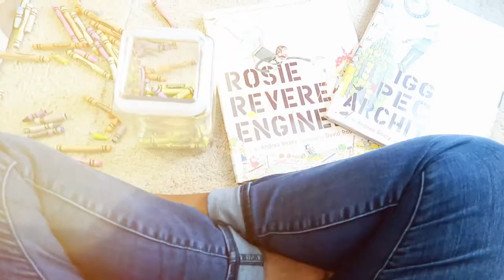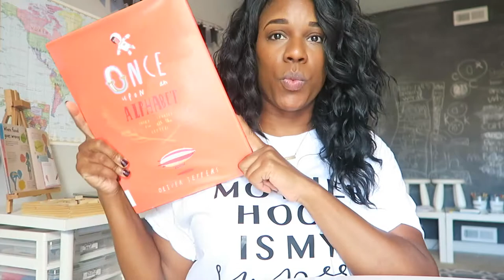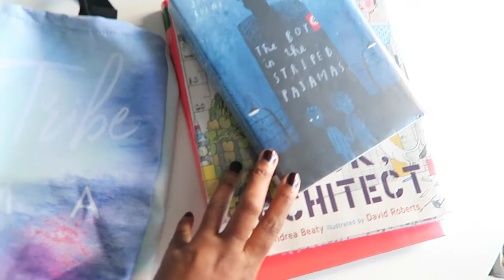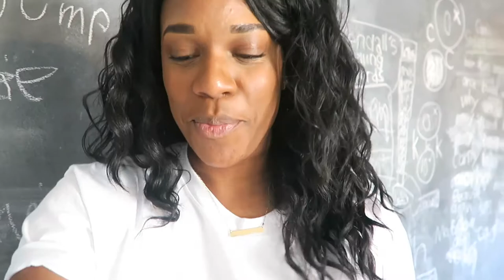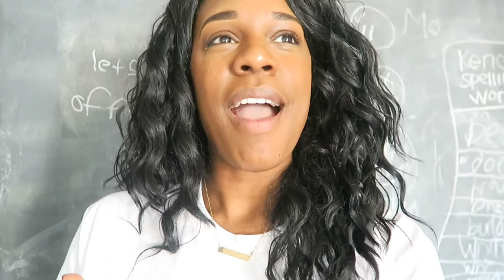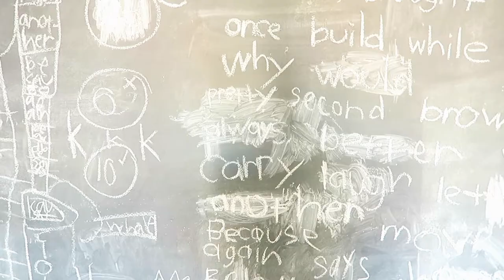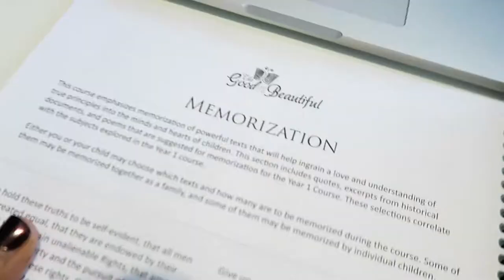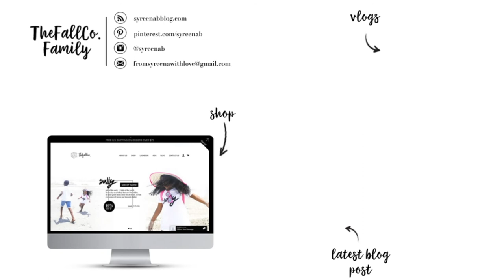library fines, moms in business, love songs & more... | our homeschool journey...